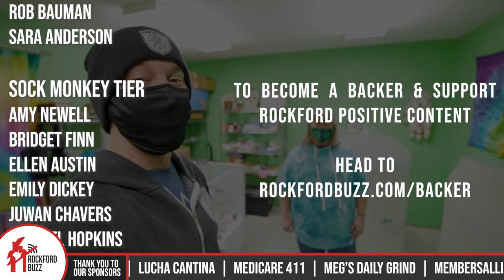Groovy Green Leaf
Unique and fun glass pieces for your smoking enjoyment are at Groovy Green Leaf!
Jake talks with Kat and learns all things hippie, Reggae, tye-dye, and love for nature's metaphysical aspects and how they can bring balance to our lives. Glass is unique in its expressive qualities and the good news is that you can enjoy and use these artistic pieces. Get your fun on and feel groovy! ✌️